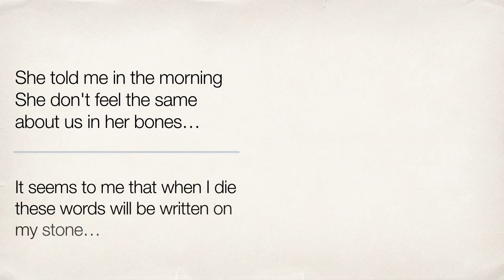Mark Pope Photo Montage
Ninon's brother Tri put together this video for my 40th birthday party. Thanks very much Ninon, Tri, and those who gathered pictures.  :)